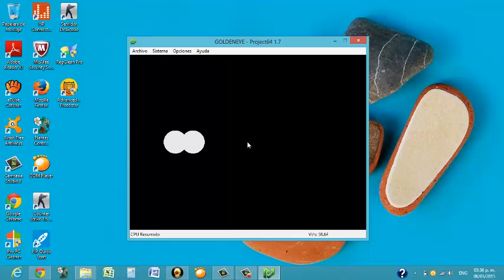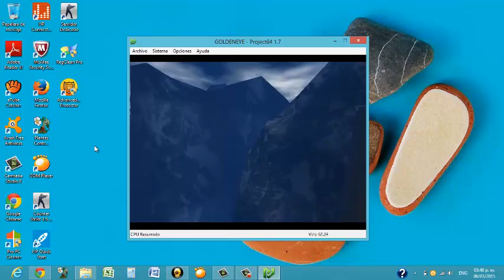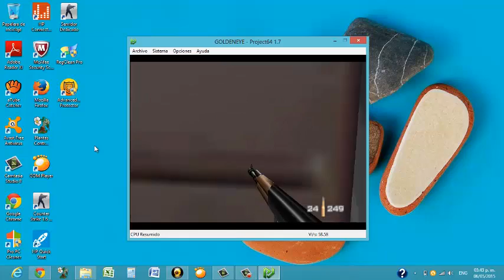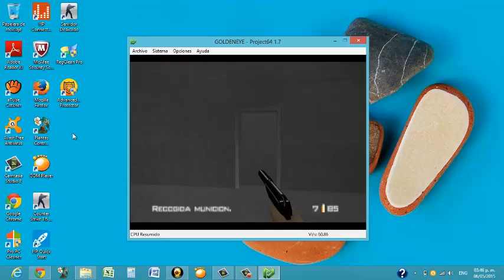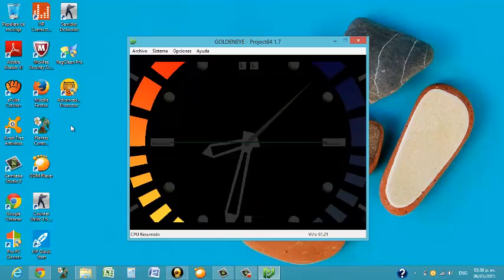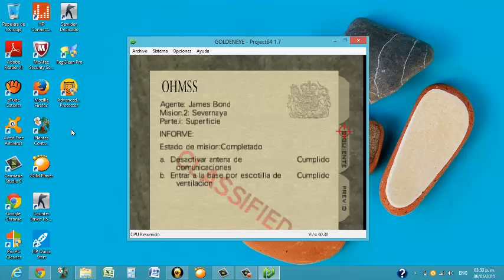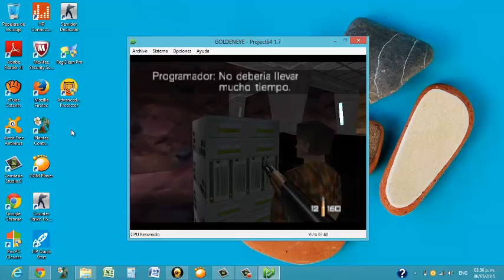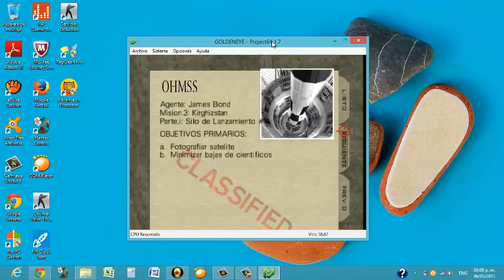GoldenEye 007 Nintendo 64 (1997)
¿Quien recuerda la nintendo 64? Una de mis consolas favoritas, y la dueña de buenos momentos. Uno de mis juegos favoritos era “007 GoldenEye”, un first-person shooter que a mi criterio es el mejor en la historia: contiene múltiples e innovadoras armas, estupendos escenarios, personajes divertidos, y una buena trama. Tiene la modalidad de jugar hasta con cuatro personas, recuerdo que mi hermano y mis dos mejores amigos jugábamos durante horas en una sala de videojuegos que rentaba las consolas solo por 5 pesitos la media hora. Por ese dinero uno se divertía al hartazgo. Una de mis misiones favoritas es la número 2, se llama la planta, de hecho, las primeras 5 misiones son las que verán en el vídeo, a mi opinión personal son las que te atrapan, no son las mejores, pero si son la carta de presentación.